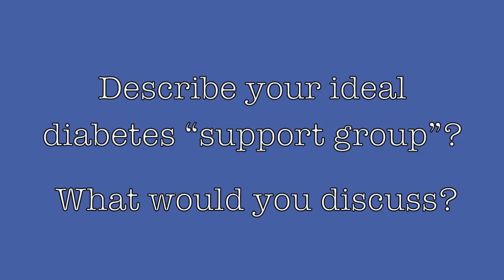DSMA Topic for 4/25/12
Join us on Twitter on Wednesday April 25th at 9 pm EST (hashtag dsma)

Continue the conversation on Thursday April 26th at 9pm on blogtalkradio

Video text -
Empower.
Connect.
Support.
Educate.

The topic this week...
"Diabetes is social"

Share your thoughts with the community. Join the conversation on April 25, 2012.

9 PM EST on Twitter. Follow @diabetessocmed.

Be sure to include dsma in your tweets.

Continuing the conversation. DSMA Live on blogtalkradio. Guest - Manny Hernandez, President - Diabetes Hands Foundation.

Participate in the April DSMA Blog Carnival.

Describe your ideal diabetes "support group". What would you discuss?